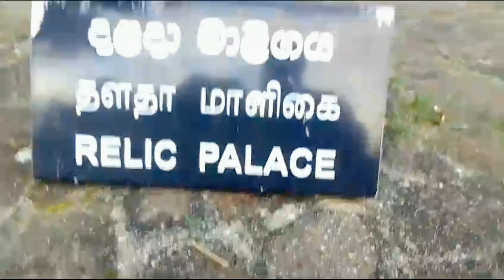අපි යාපහුවේ ගියා | යාපහුව රාජධානිය 🇱🇰 | Yapahuwa Rock Fortress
Hello friends,
Today we are going to share a travel video about our trip to Yapahuwa. We hope all of you will enjoy it. please drop a comment on the comment section.

The rock fortress complex of Yapahuwa is situated in the North Western Province, Sri Lanka. It is located approximately between southeast of Mahawa midway Kurunegala and Anuradhapura. The original name of this Buddhist Heritage was Yapawwa but now it is called as Yapahuwa, which is a kind of distortion of its genuine etymological sense.

Welcome to our Earth Cafe family. ❤️🙏